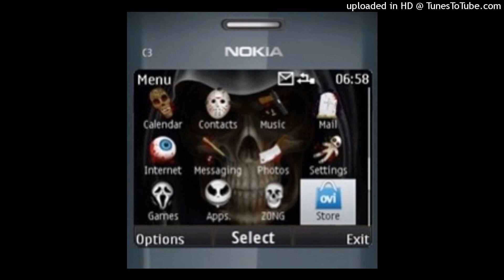[FREE] tdf + okaymar + smokingskul type beat - coca cola (p. velly bandz + whilekeed)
Free for non profit use!!! Must credit (prod by Velly Bandz)